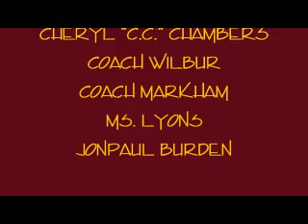Asiza track and field 2011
Some video clips of Asiza's freshman track season.